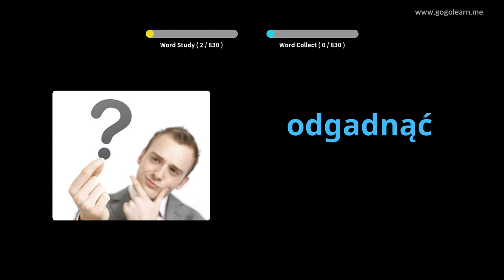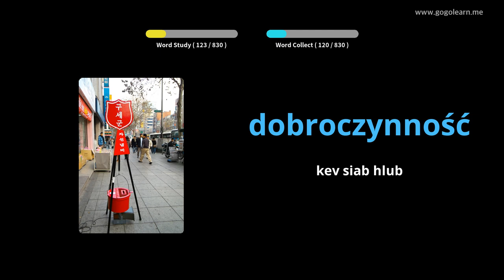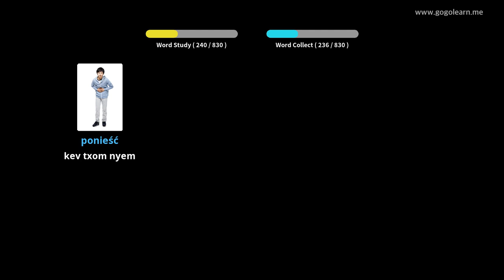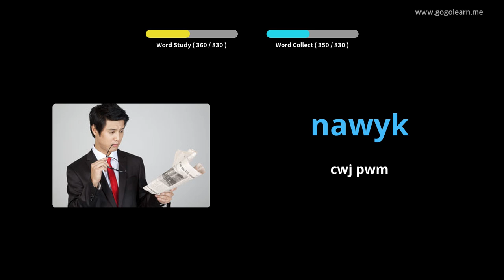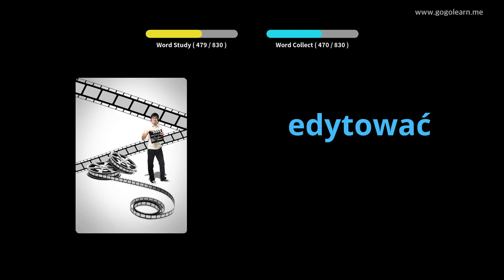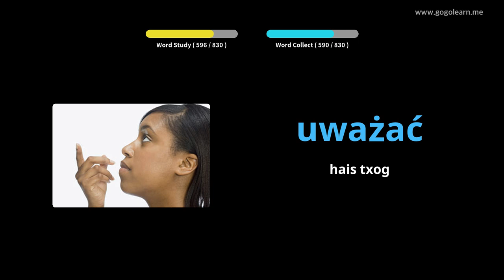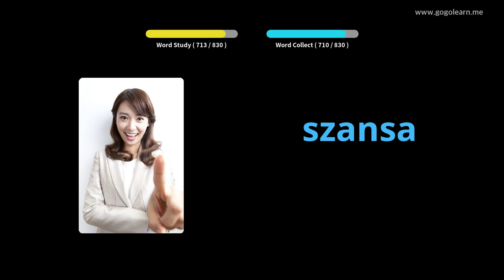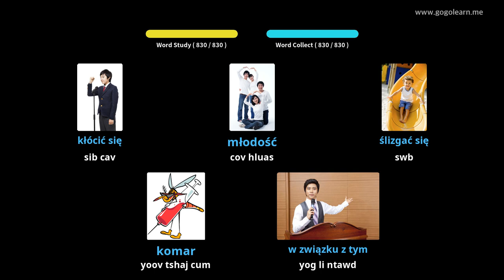Middle School Polish Cov Lus Kawm Theem Nrab | Golearn